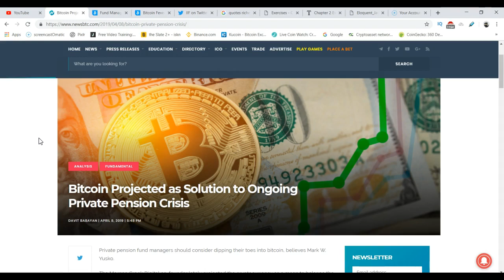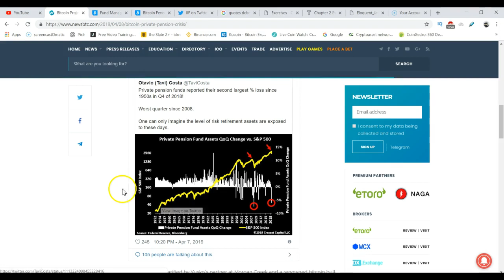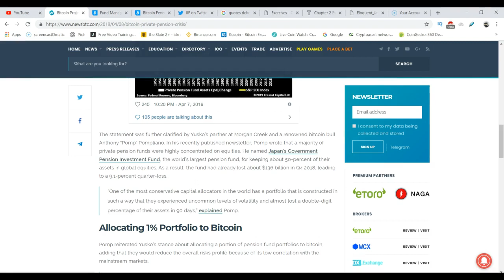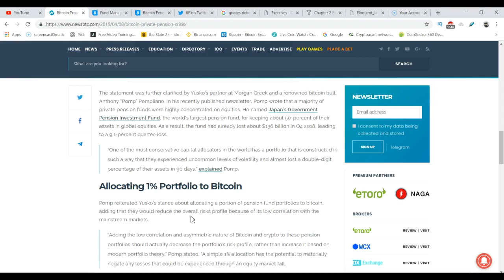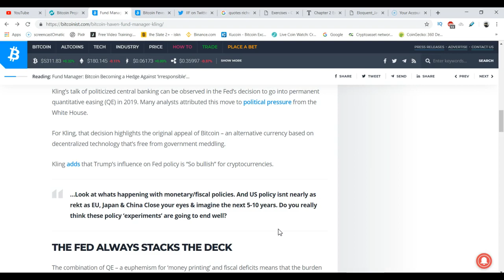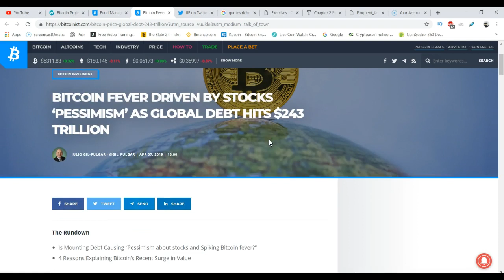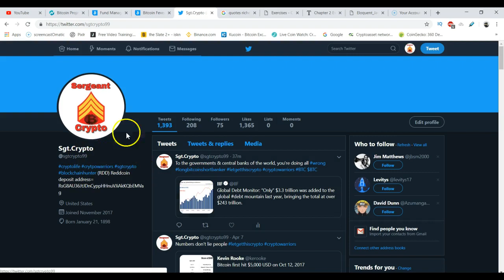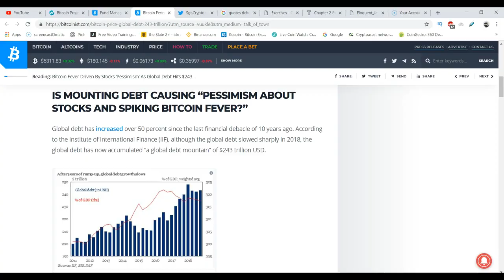Can Bitcoin be hedge against irresponsible debt & pension mismanagement?l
Free Bitcoin
Free Litecoin
Free Ethereum
Free Altcoin
Bitcoin
Bitcoin Scam
Bitcoin Trading
Bitcoin Tutorial
Bitcoin Wallet
Bitcoin Wealth

Binance
Binance Coin
Binance DEX
Binance Exchange
Binance Trading

Coinbase
Coinbase Pro
Coinbase Pro Tutorial
Coinbase Scam
Coinbase Trading
Coinbase Tutorial
Coinbase Wallet
Coinbase Wealth

Cryptocurrency
Cryptocurrency Scam
Cryptocurrency Trading
Cryptocurrency Tutorial
Cryptocurrency Wallet
Cryptocurrency Wealth

Exodus
Exodus Wallet

Genesis Mining
Genesis Scam

Hashflare
Hashflare Scam

Trezor Wallet